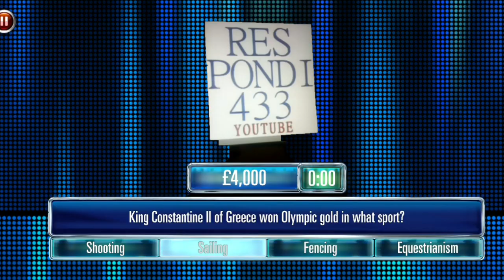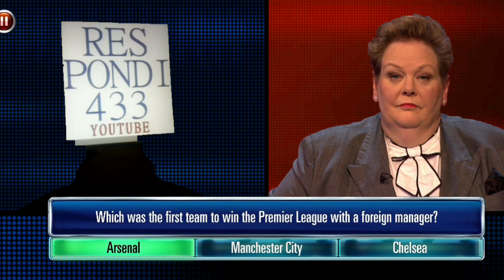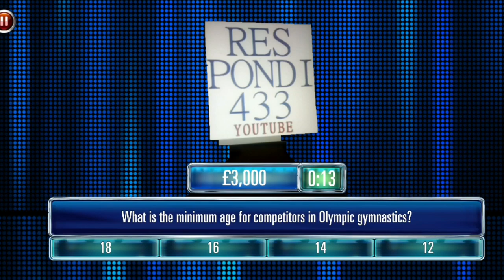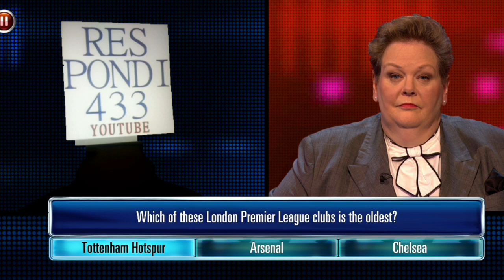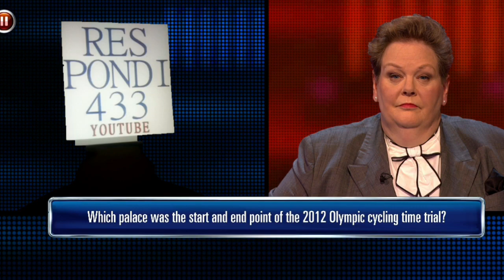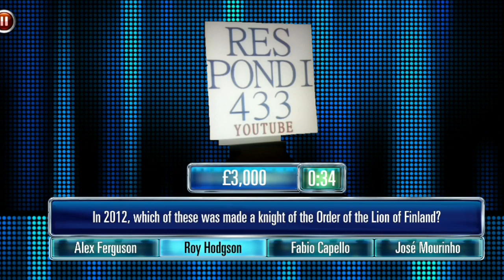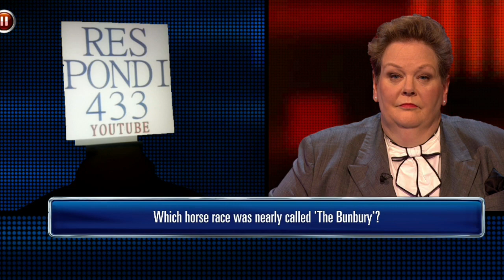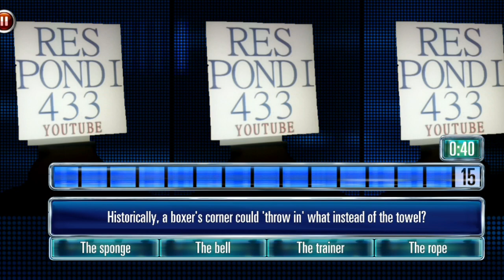The Chase Quiz App - Winning Combination Win !